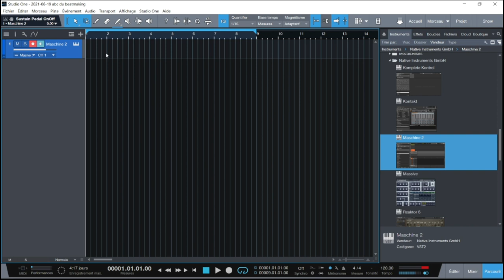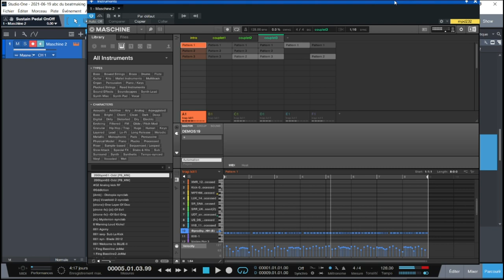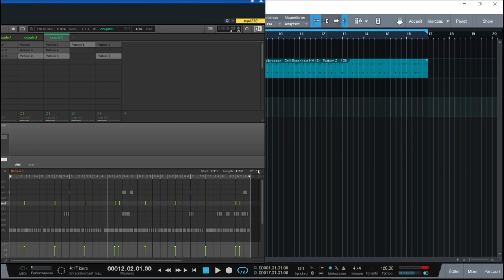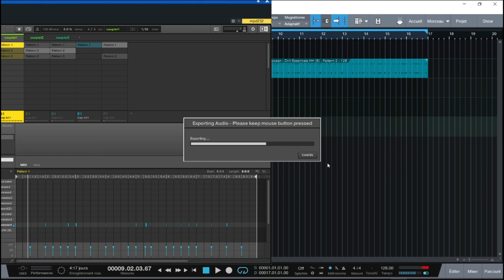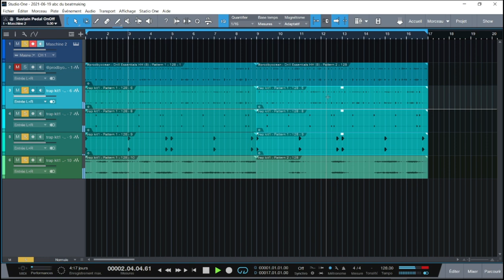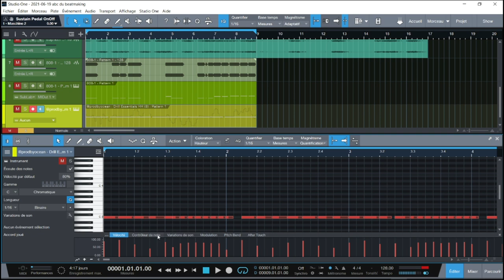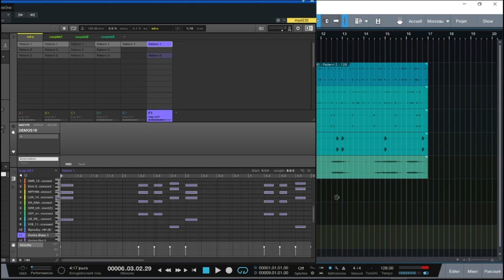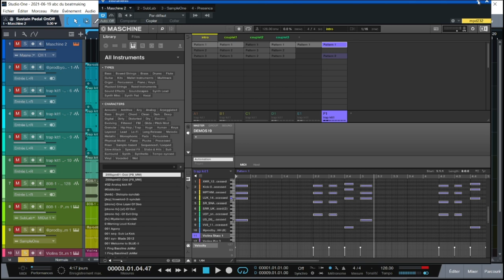EXPORTATION DES PATTERNS ET SCENE DE MASCHINE DANS STUDIO ONE PRO